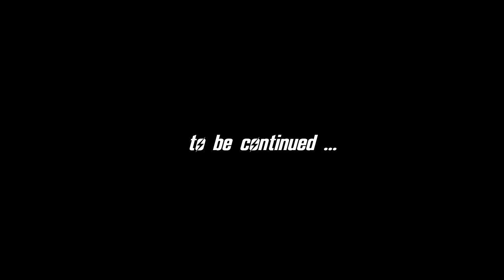FALLOUT - New California #26 : Confused Yet?